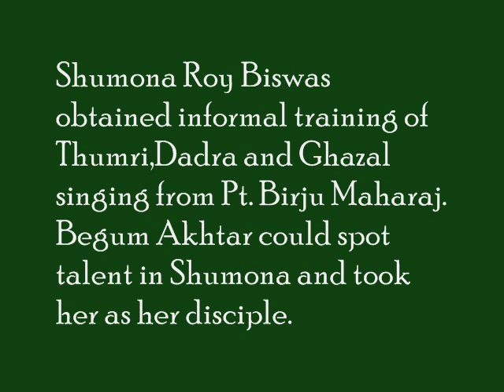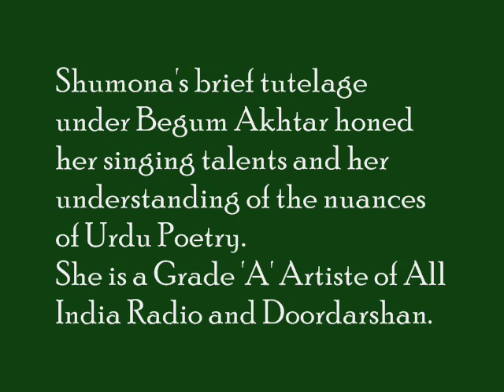Daagh Dehlvi's 'Kiya Hai Dindaar Us Sanam...' sung by Shumona Roy Biswas